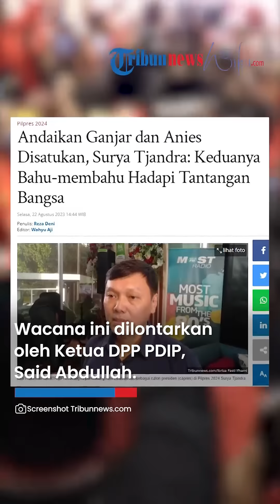PDIP Buka Wacana DUET Ganjar-Anies, Jubir Kalau Digabungkan Kami Yakin Masa Depan Lebih Baik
TRIBUN-VIDEO.COM - Wacana Ganjar Pranowo dan Anies Baswedan berpasangan di Pilpres 2024 mencuat ke publik.

Wacana ini dilontarkan oleh Ketua DPP PDIP, Said Abdullah.

Menurutnya, segala tantangan ke depan dapat diatasi jika keduanya digabungkan.

Selain itu kata Surya, Anies dan Ganjar merupakan figur muda yang dibutuhkan bangsa.

"Kalau digabungkan kami yakin keduanya akan bisa bahu membahu menghadapi dan mengatasinya hingga tuntas," kata Surya Tjandra dalam keterangannya, Selasa (22/8/2023).

Keduanya akan memberikan semangat baru untuk mengevaluasi masalah pembangunan yang ada, melanjutkan yang sudah baik, memperbaiki yang kurang baik.

Diketahui sebelumnya, Ketua DPP PDIP Said Abdullah menanggapi hasil survei Litbang Kompas.

Dari survei tersebut menunjukkan, Ganjar Pranowo masih menduduki urutan pertama sebagai elektabilitas bacapres yang tertinggi di Pilpres 2024.

Ia menyatakan, pihaknya tidak mau merasa jumawa karena Ganjar unggul dari Prabowo dan Anies.

Apalagi, Ganjar masih kalah tipis secara head to head dengan Prabowo.

Di sisi lain, ia pun menganggap Anies Baswedan bukan kandidat yang bisa diremehkan meskipun berada di posisi ketiga.

(Tribun-Video.com/Tribunnews.com)

Artikel ini telah tayang di Tribunnews.com dengan "Andaikan Ganjar dan Anies Disatukan, Surya Tjandra: Keduanya Bahu-membahu Hadapi Tantangan Bangsa"